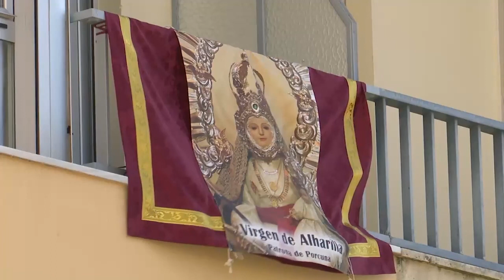Andalucía de Fiesta | Porcuna vive la Romería de la Virgen de Alharilla, ocho siglos de tradición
La romería va a cumplir ocho siglos. Conocemos su historia y las curiosidades con los protagonistas de una fiesta que la disfrutan cada año unas 30.000 personas.

Visita CanalSur Más para ver los programas completos.

Y tienes más noticias destacadas en la web de "Andalucía de fiesta"